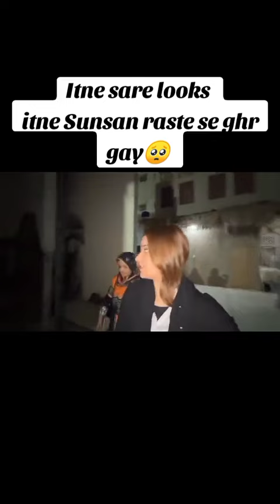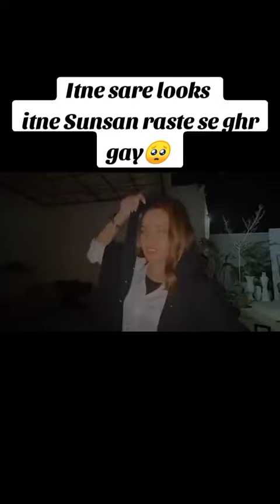Rabeeca new hira